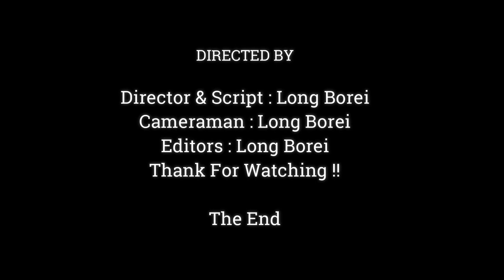Amazing Baby Monkey Demonstration Strange ,What Wrong Baby Monkey Anya,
Dear all Value Visitor, This Videos We Want To Show You About ,Amazing Baby Monkey Demonstration Strange ,What Wrong Baby Monkey Anya,